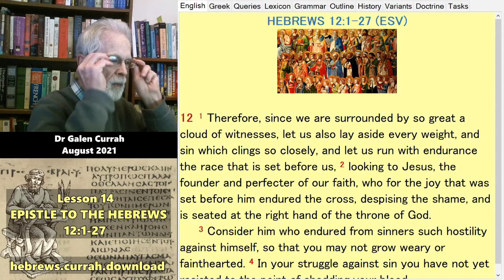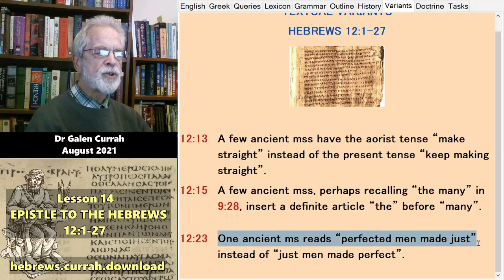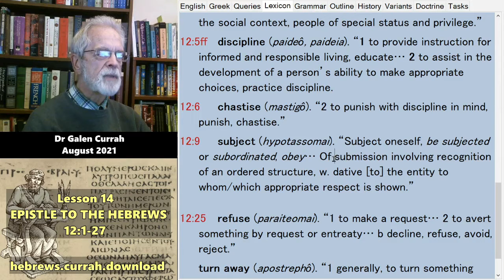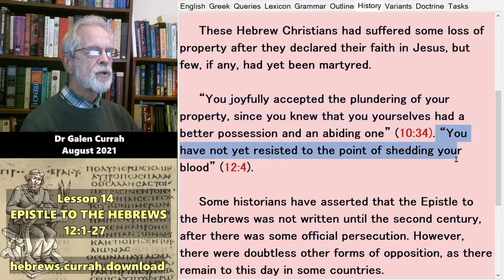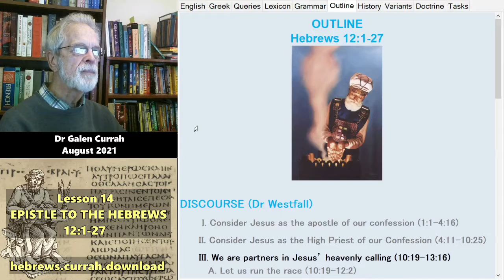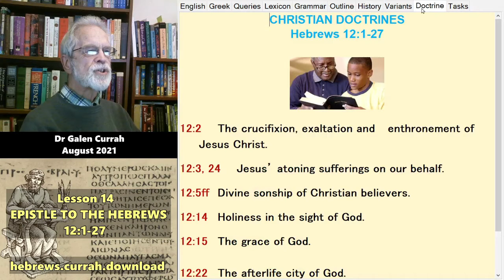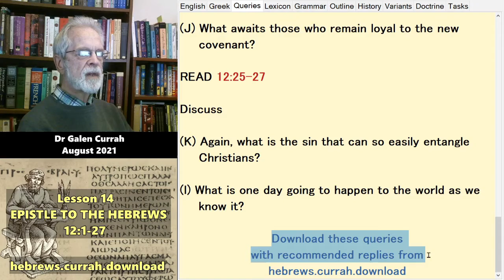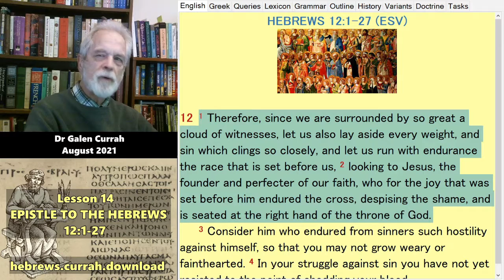Brief Introduction to the Epistle to the Hebrews 12:1-27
hebrews.currah.download